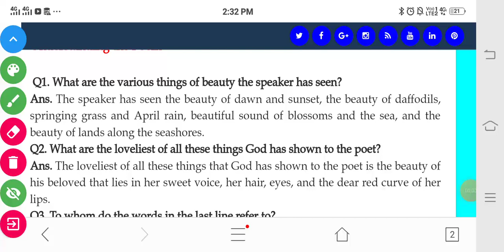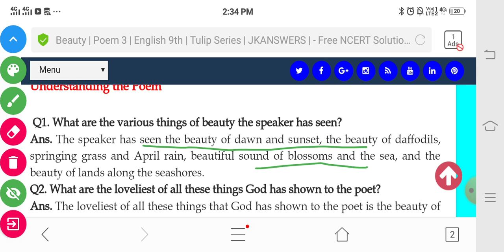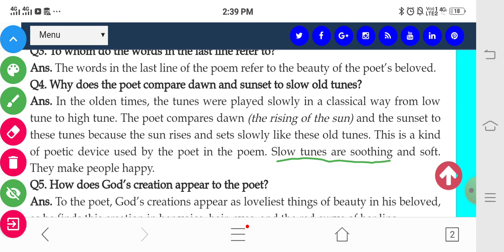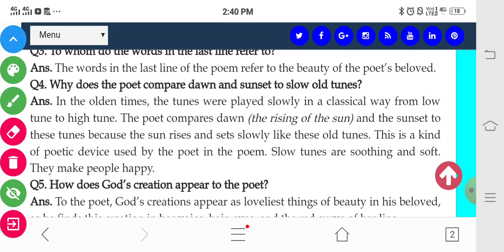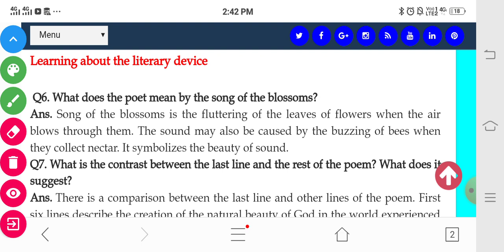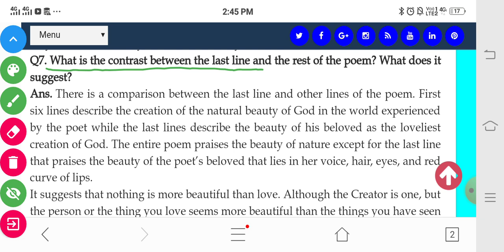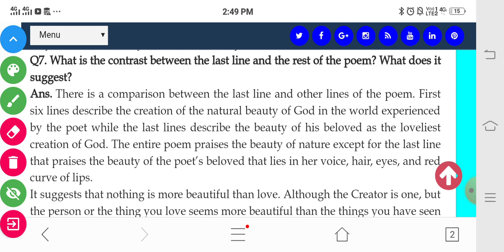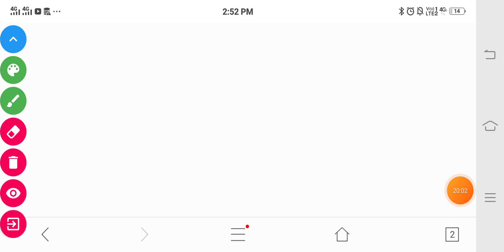POEM BEAUTY /Questions And Answers ✍️✍️✍️✍️Easy explanation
This poem is a romantic poem by Edward Masefield. in this poem the poet wants to say that i have seen so many beautiful things in the different places of the world but finally he finds that God has not created anything so beautiful as his beloved.
dear students this video is about the poem namely Beauty here is the line by line explanation by me
in this poem the poet  conpares so many things of nature with his beloved
in this video there are also question answers of this poem